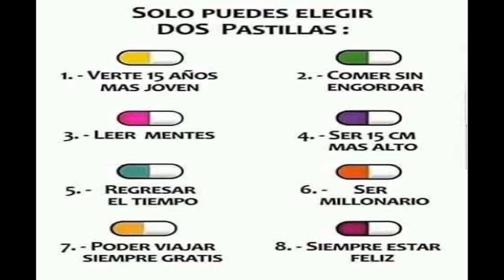pastillas para estar mejor cual de estas pastillas elegir solo 2